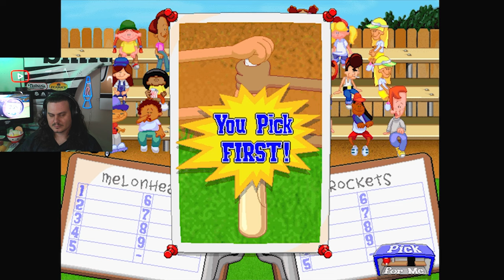My First Game of Backyard Baseball '97